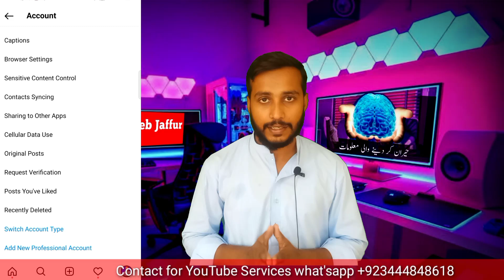How To Earn Money From Instagram in Pakistan 2021 | Top 3 Ways Instagram earning |100% Working Trick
In this video, you are going to learn about How To Earn Money From Instagram (2021). I have shared some of the most important tips related to How To Earn Money From Instagram (2021). Want to learn how to earn money from instagram in 2021? Today I'm sharing exactly you can earn money through instagram in 2021.

INSTAGRAM SHOUTOUT SITES
1 - Shoutcart.com
2 - Buysellshoutouts.com
3 - Plughype.com
4 - Executivecart.com
5 - Featurehub.com
6 - Heepsy.com
7 - Famoid.com

If you're wondering how to earn money from instagram in 2021 this video is for you. In today's video, I want to share with you how you can earn money through instagram in 2021. If you want to learn the easy way to earn money on instagram, this is the video for you!

QUERIES SOLVED
○ How to earn money from instagram in 2021
○ Instagram se paise kaise kamaye
○ Ways to earn money from intagram

More related Searches:
1. how to earn money from instagram in hindi
2. how to earn money from instagram 2020
3. how to earn money from instagram
4. how to make money on instagram
5. How to make money with instagram
6. make money with instagram
7. Earn money with instagram
8. Instagram earn money pakistan
9. Instagram se paise kaise kamaye
10. how to make money off instagram
earn from instagram
instagram earn money
instagram earning